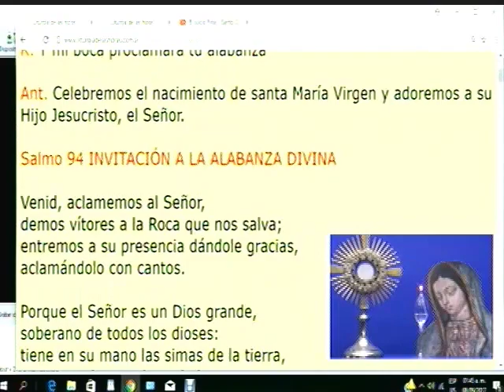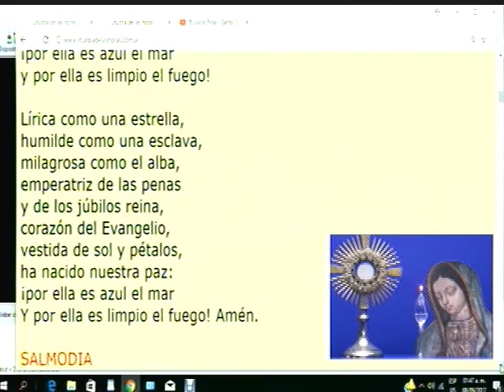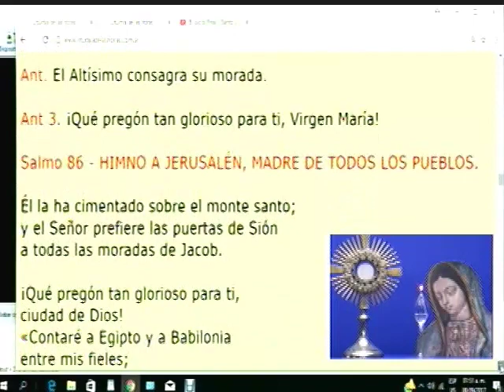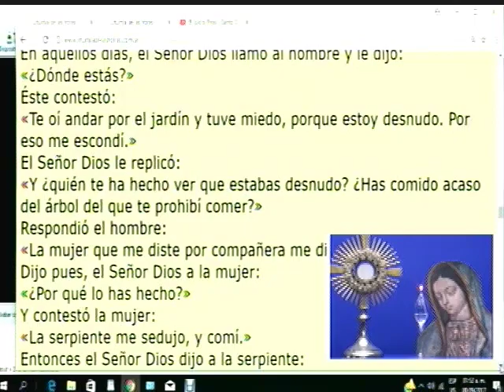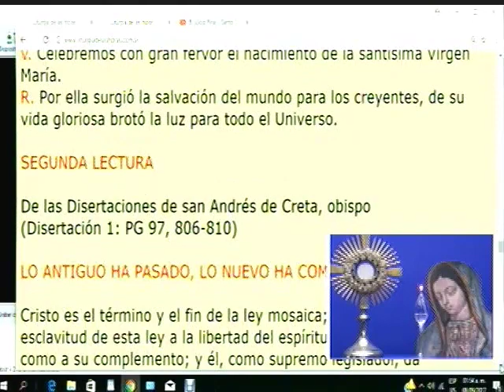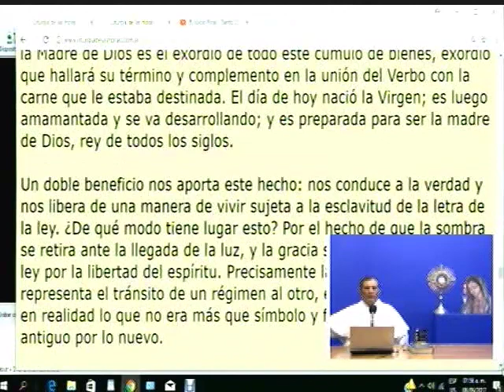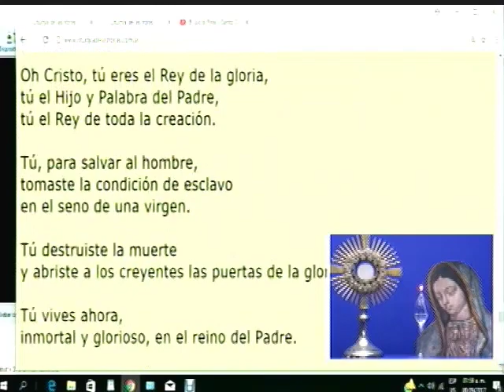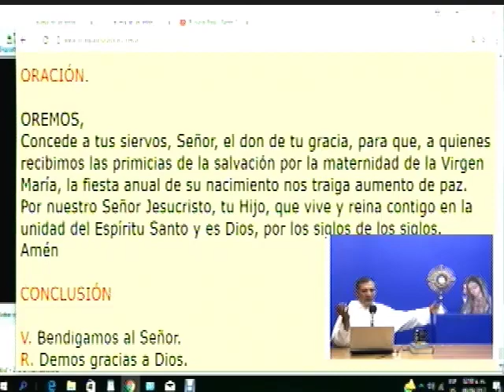Dynamis│8/09/2017│Padre Rayito MJM